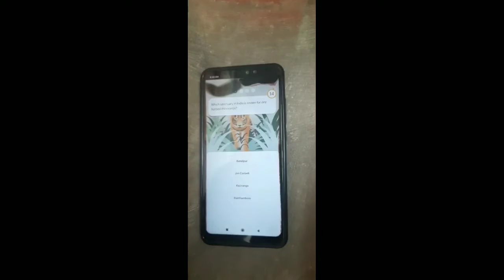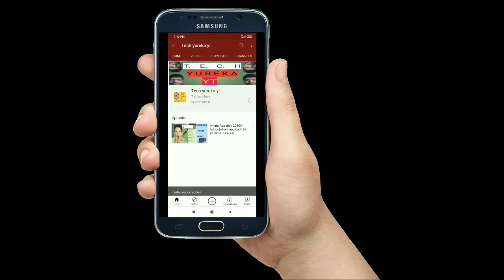Gpay naintail event live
All Event answers:-

1)all of these
2)asiatic lion
3)200 to 250
4)kaziranga
5)never ever share your upi   pin
6)ram ganga
7)kumaon